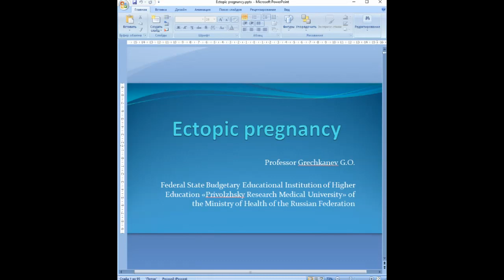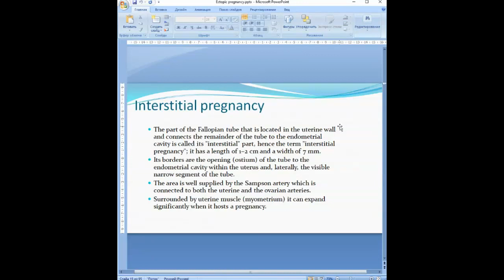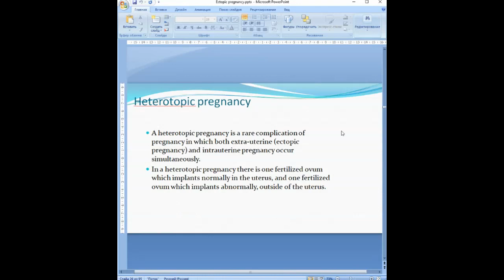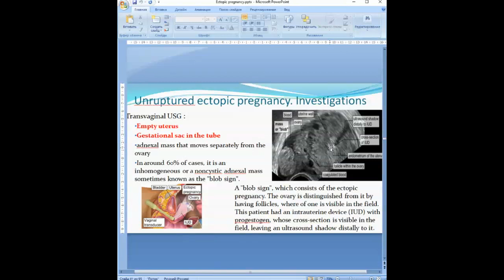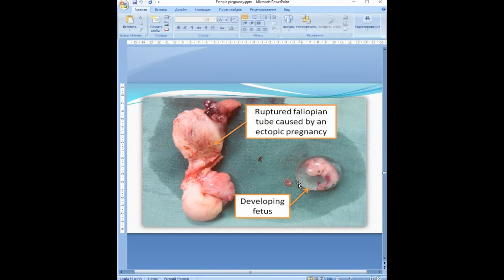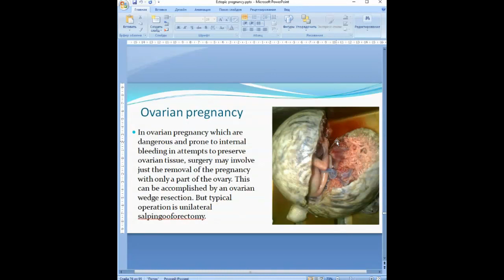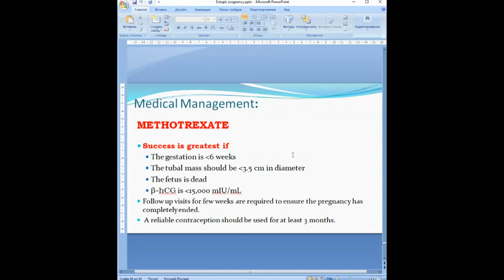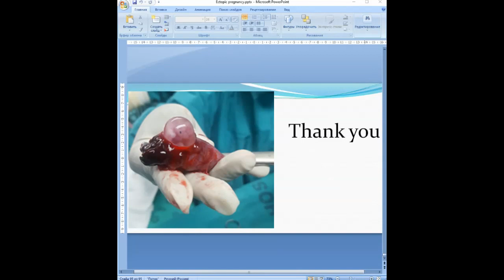Ectopic Pregnancy Etiology, Clinical features, locations, Diagnosis, Treatment and Complications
Ectopic Pregnancy : Etiology, Clinical features, locations, Diagnosis, Treatment and Complications : Gynecology

An ectopic pregnancy happens when a fertilized egg implants (settles in for development) outside of the uterus. This condition usually happens during the first trimester of pregnancy and can be life-threatening.